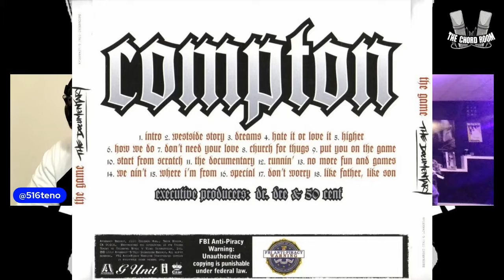TheGame Is The Documentary Album a Classic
Has The Documentary album stood the test of time?